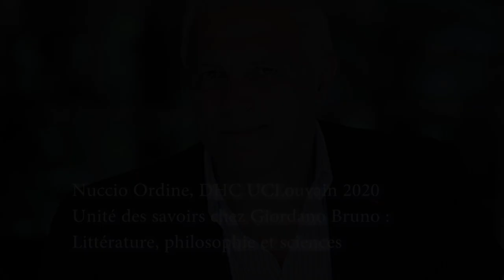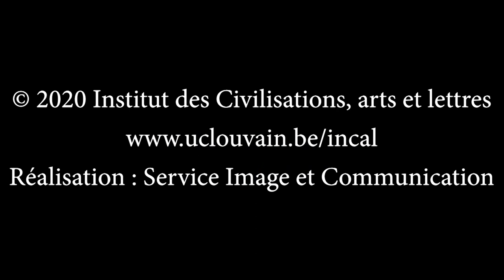Conférence de Nuccio Ordine, DHC UCLouvain 2020 : Unité des savoirs chez Giordano Bruno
Unité des savoirs chez Giordano Bruno : Littérature, philosophie et sciences
Cette conférence grand public, est l’occasion de mieux connaître Giordano Bruno (1548–1600). Avec sa vision infinie de l'univers, Giordano Bruno opère une série de révolutions dans les différents domaines de la connaissance : de la cosmologie à la littérature, de la philosophie à la langue, de la nature à la religion, tout ce qui existe est dominé par la pluralité, la mutation, la précarité, la complexité, la coexistence perpétuelle des contraires. Même la recherche de la vérité est soumise à ces lois : de même que la matière aspire à la forme définitive sans jamais l'atteindre, de même le vrai philosophe poursuit la vérité sans jamais la posséder.